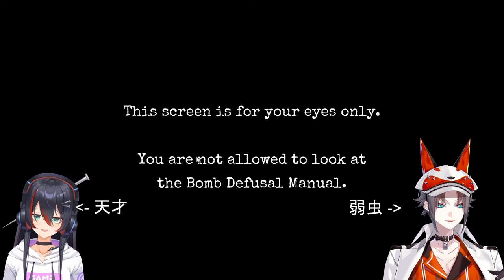MYSTA AND MIKA LOSE THEIR MINDS LIVE【Keep Talking And Nobody Explodes】【NIJISANJI EN | Mysta Rias】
aaaaaaaaAaAaAaAaA
Check her out! @MikaMelatika
【Hashtags】
Live
Meme
Art
NSFW
【Socials】
【CREDITS】
【Viewer Guidelines】
⏰「LUXIEM」Members